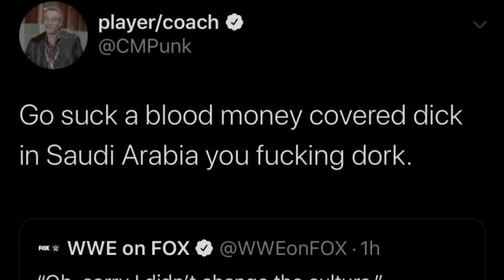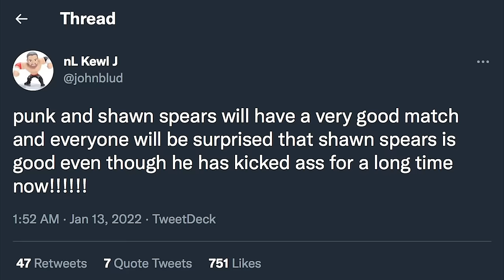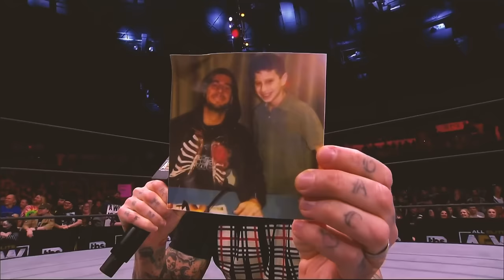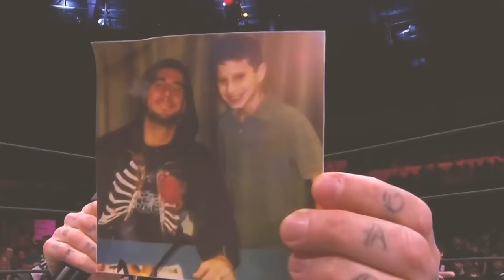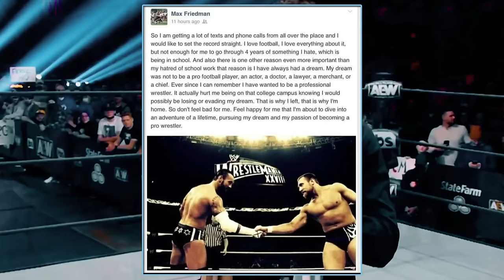CM PUNK VS MJF FEUD! | DEADLOCK COMPILATIONS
The complete feud between CM Punk and MJF covered by Deadlock!

Support DEADLOCK!